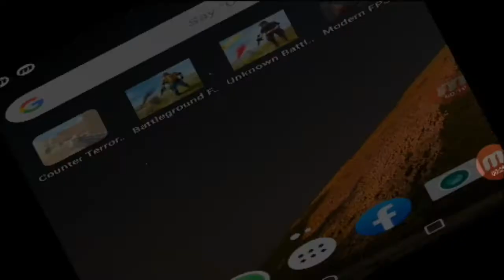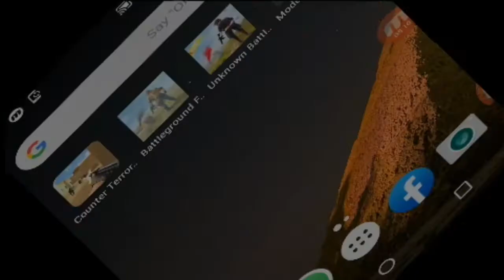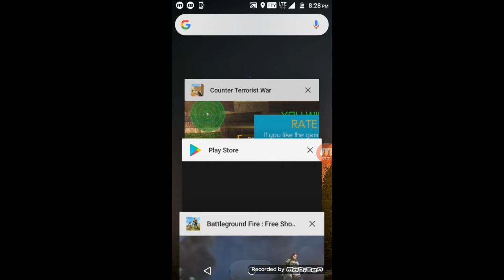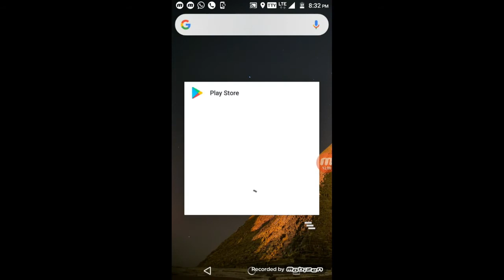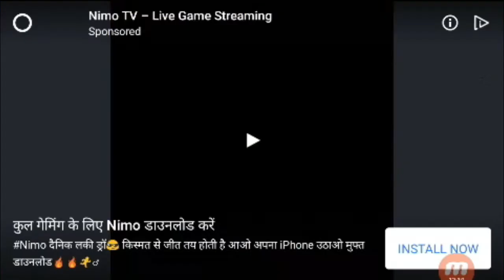playing ripoffs of some popular games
hello ,
thanku for watching my video and i am sorry for the problem in editing and next time will do better
from now on i will make video on a interval of 2 days...